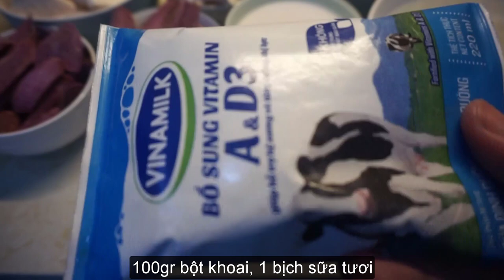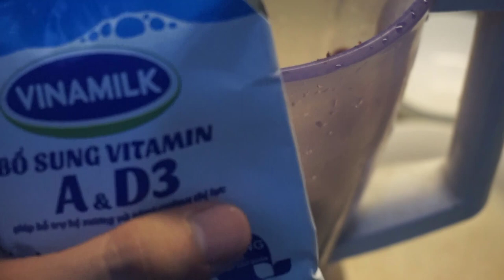CÁCH NẤU CHÈ KHOAI MÔN CHÈ KHOAI LANG DẺO HẠT SEN (Taro Lotus Sweet Soup)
Có bao giờ bạn nghĩ khoai môn, khoai lang nấu với hạt sen sẽ như thế nào không? nếu chưa bao giờ thưởng thức qua thì hãy cùng trổ tài nấu món ăn này thử nhé. Vị bùi khoai môn cùng màu tím mộng mơ của khoai lang kèm theo đó là hương thơm hạt sen nguyện cùng vị béo cốt dừa sữa tươi. Chắc chắn sẽ là món ăn rất hot trong những ngày mưa sắp tới đây. Mọi người ơi, Cùng vào bếp nào!

@ Các bước thực hiện:
- Gọt vỏ làm sạch khoai môn, khoai lang và cắt khúc nhỏ, để ráo
- Ngâm mềm bột khoai, bột báng rồi luộc từng loại đến khi bột vừa trong, vớt ra xả lạnh, để ráo
- Hạt sen luộc vừa chín tới
- Cho đường phèn vào nước để nấu đến khi đường tan, bỏ 1 bó lá dứa để tạo hương thơm và cho ít muối để lửa nhỏ
- Cho 2/3 khoai môn, hạt sen (đã luộc) vài nồi nước đường nấu thêm 20-30 phút
- Hấp mềm khoai lang tím và 1/3 khoai môn cắt nhỏ. Sau đó đem xay mịn cùng với sữa tươi.
- Cho hỗn hợp khoai đã xay mịn vào nồi, nấu lửa nhỏ tạo màu, vị và hương
- Cho lần lượt từ bột báng, bột khoai và nước cốt dừa vào nồi, vừa cho vào vừa khuấy đều là xong.

@ Nguyên liệu:
1. 700gr khoai môn
2. 400gr khoai lang tím
3. 300ml nước cốt dừa
8. 1 bịch sữa tươi